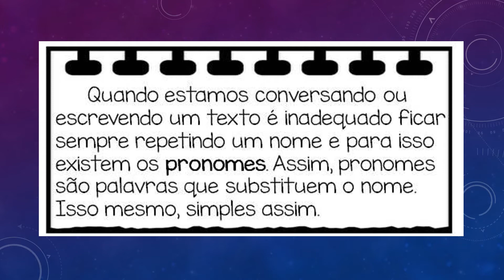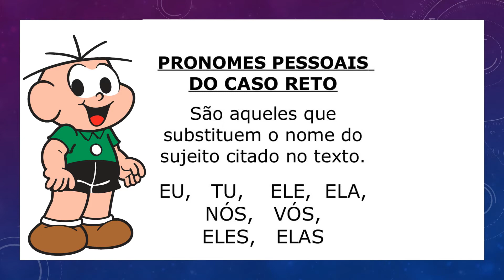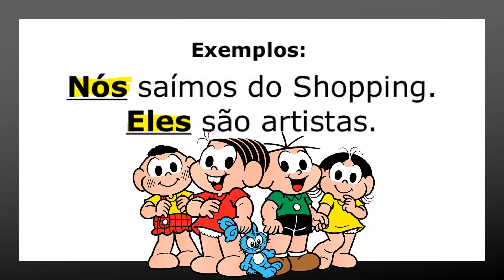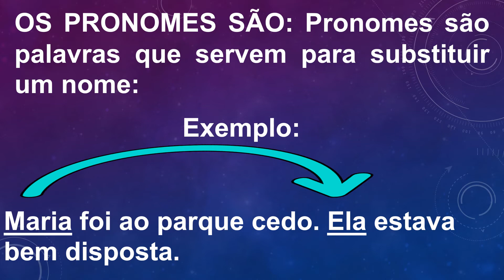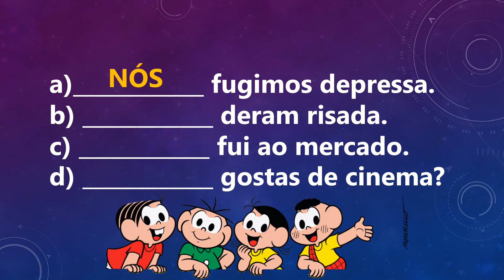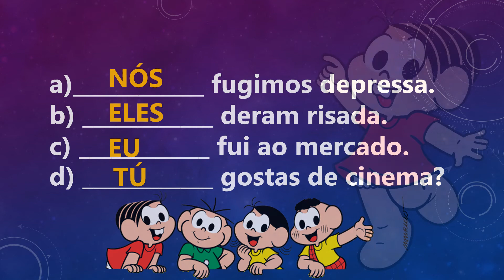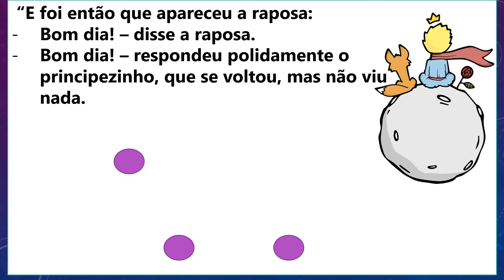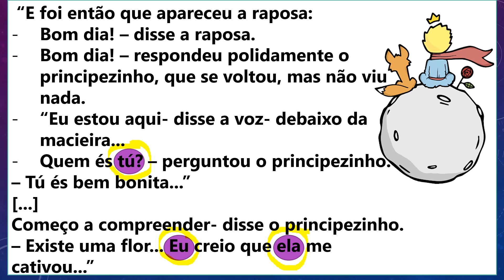Pronome Pessoais - 3º ANO 04/ 09